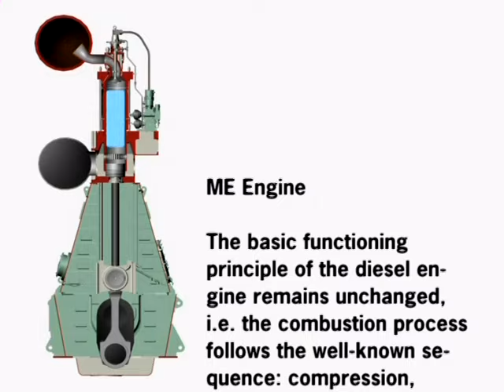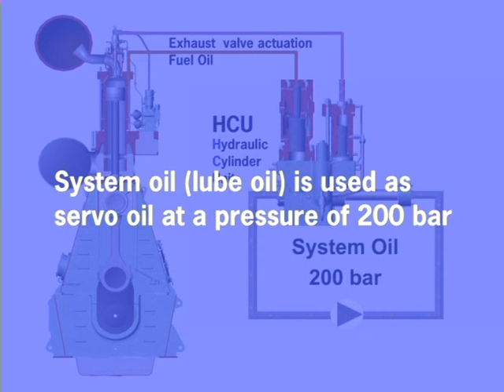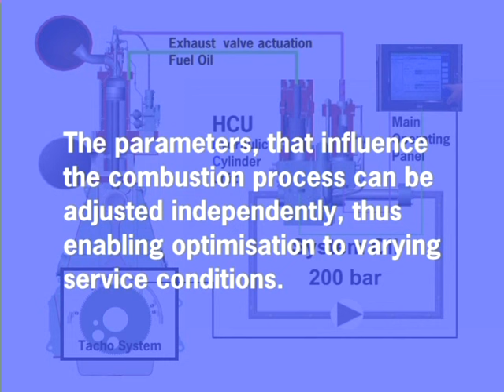Electronically controlled engines, ME Engines from MAN B&W.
In tune with the market acceptance of electronically controlled engines turning into a market demand, MAN Diesel & Turbo introduced the ME-B engine series.

The ME-B engine is MAN Diesel & Turbo’s most modern, two-stroke design whose ‘.2’ suffix indicates a new, fuel-optimised version that complies with IMO Tier-II emissions legislation. Generally, ME-B engines are reliable units with very low life-cycle costs that feature electronic fuel-injection control, longer TBOs and offer better vessel manoeuvrability.